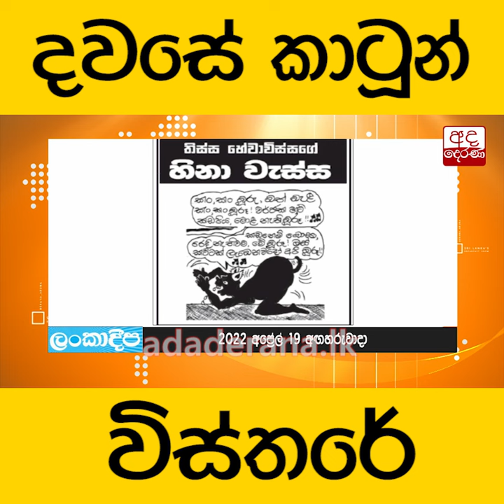දවසේ කාටූන් විස්තරේ...